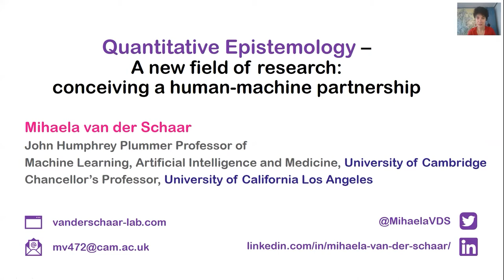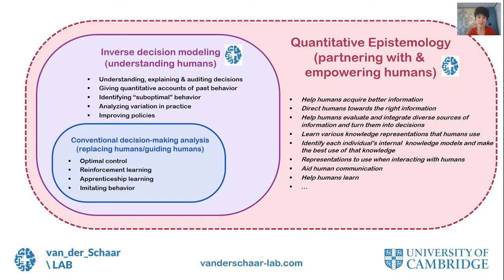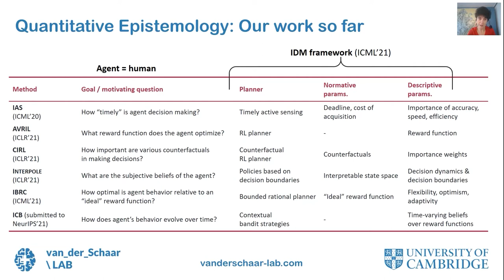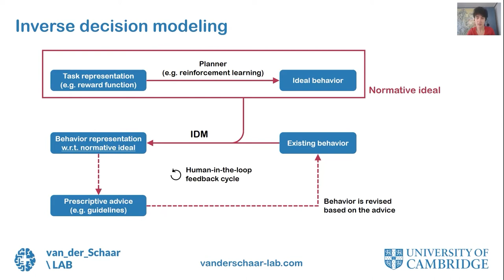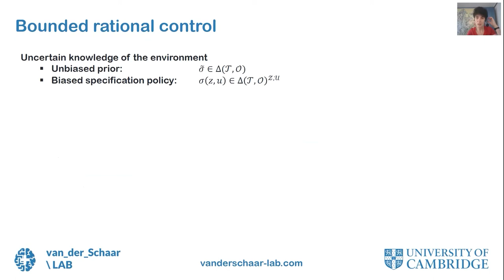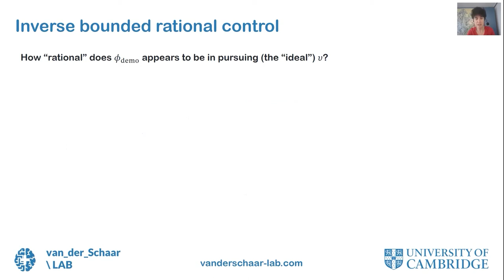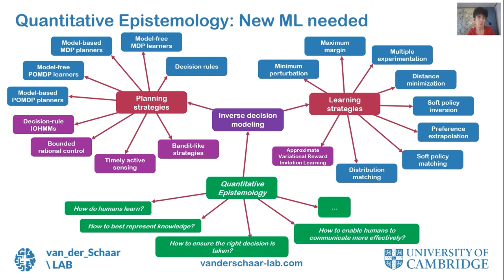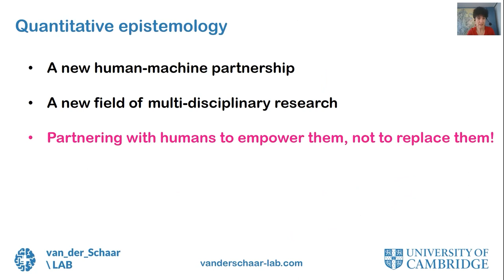ICML 2021 - IMLH keynote on quantitative epistemology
This keynote talk, entitled "Quantitative epistemology - conceiving a new human-machine partnership," was given on July 23, 2021 as part of the ICML  2021 Interpretable Machine Learning in Healthcare (IMLH) Workshop.

Quantitative epistemology is the van der Schaar Lab’s transformational new research area that aims to use AI and machine learning to understand and empower human learning and decision-making.